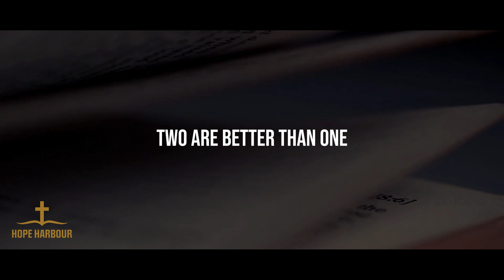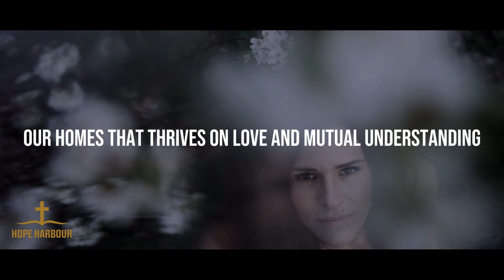PARENTING AS A TEAM: Christian Family Motivational Video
“Direct your children onto the right path, and when they are older, they will not leave it.” - Proverbs 22:6
Embark on a transformative journey as we delve into the art of nurturing unwavering faith in children. Our video unveils practical tips, heartwarming anecdotes, and actionable advice to fortify your child's spiritual roots. From age-appropriate discussions to engaging activities, we guide you through seamlessly integrating faith-building into your parenting routine. Immerse yourself in touching stories from those who've successfully raised faithful children, making the experience personal and uplifting. This video promises to empower you to create an environment where faith flourishes, elevating your parenting experience. Hit play now for a profound adventure in building lasting faith in the next generation! FaithfulParenting ParentingJourney BuildingFaithInChildren FamilyValues FaithfulParenting RaisingFaithfulKids FaithInParenting SpiritualParenting FaithfulFamily NurturingFaith KidsFaith FaithfulLiving ParentingTips FaithfulChildhood FaithBuilding StrongFaithFoundation ✨

We aim to inspire, motivate, and encourage predominantly Christian families in their journey with God and live purpose-driven lives.